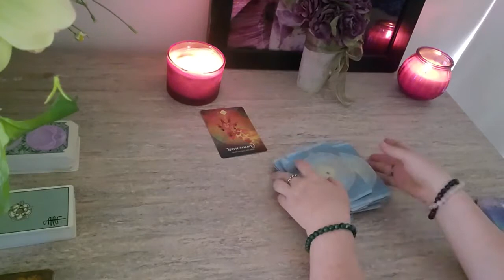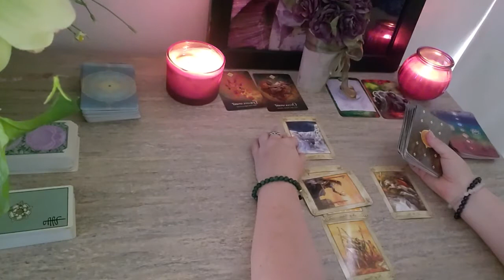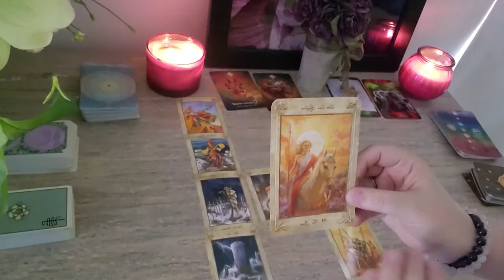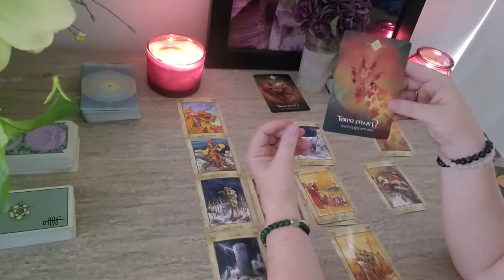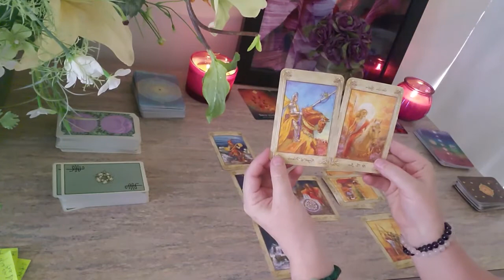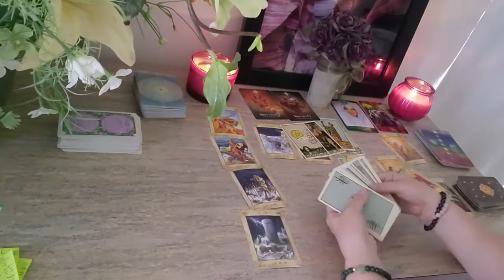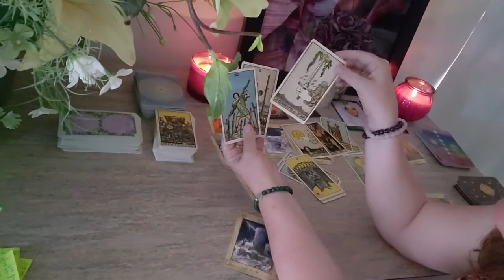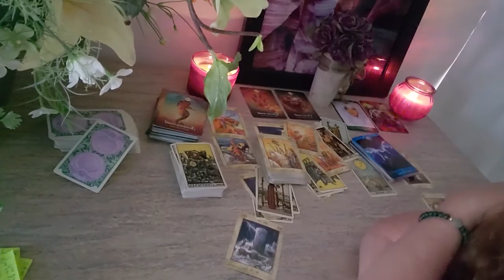Dental Tarot Reading "Family" July 12-19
Welcome to Spiritual Rebirth Tarot! This is my first reading for the dental collective watching. As a dentist, I have a special place in my heart for my collegues. I think that everyone will benefit from this message and be sure to pass it on to your dentist!!

Half way through the reading, the power died on my phone and I also learned that I need to turn my phone around to avoid a mirror image. We live and learn.

In the future, I will list my card decks.